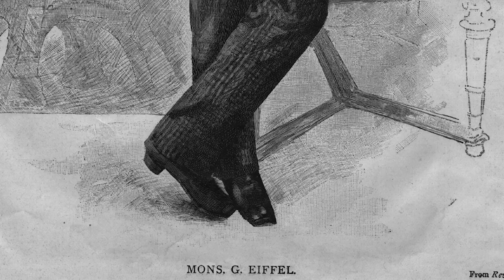Torre Eiffel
Il giro del mondo in 80 monumenti è un nuovo viaggio di Artesplorando. Qui vi parlerò della Torre Eiffel ▼▼CONTINUA SOTTO▼▼

L’ingegnere francese Gustave Eiffel progettò la Torre Eiffel per l’Esposizione Universale del 1889. Gli ascensori non furono pronti in tempo, perciò i primi 132.000 visitatori, nei primi 11 giorni di apertura, dovettero salire i 1710 scalini della struttura più alta del mondo creata da mano umana, per ammirare il panorama su Parigi. In precedenza, solo i piloti delle mongolfiere avevano visto la città dall’alto! La torre è stata costruita nel 1889, è alta 324 metri, inclusa l’antenna, ed è interamente composta di acciaio. È suddivisa in piattaforme e piani di varie dimensioni. Sulla prima piattaforma, a 56 m di altezza, ci sono negozi, ristoranti, mostre, e una sezione con il pavimento in vetro.

LEGO Architecture - Parigi